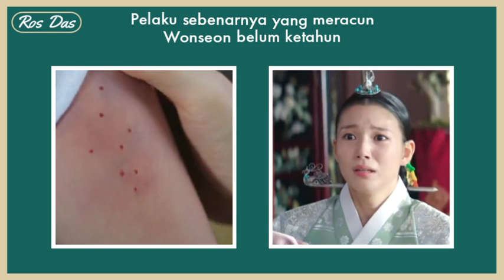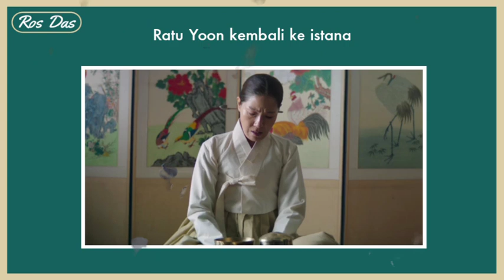Under the Queen's Umbrella Season 2 Hint And Unsolved Mystery